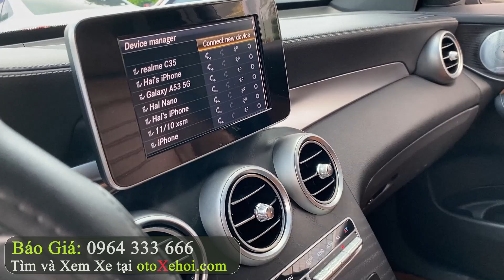Mercedes Benz GLC 300 4matic 2018 xe ô tô cũ gầm cao hạng sang giá hợp lý